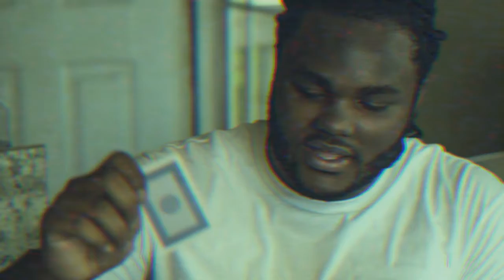[FREE]TEE GRIZZLY TYPE BEAT|TYPE BEAT 2017|NON-PROFIT|RAP INSTRUMENTAL 2017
Custom orders are Accepted
Collaboration requests are also accepted